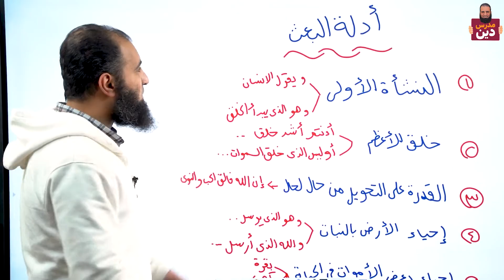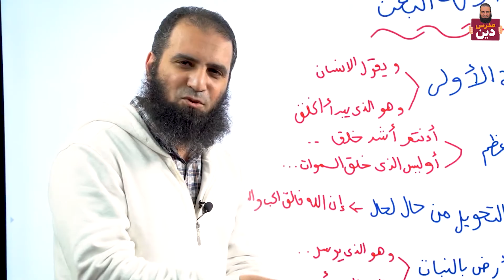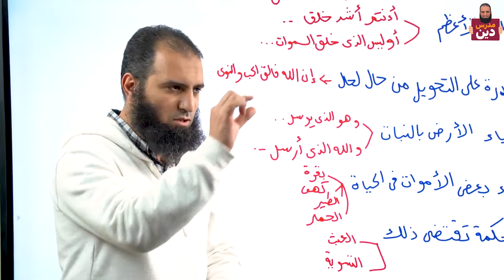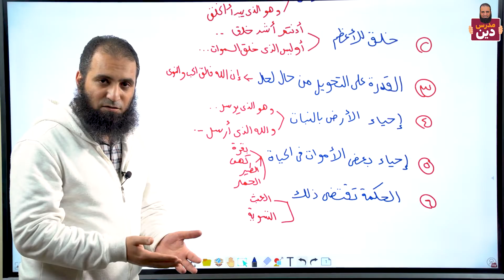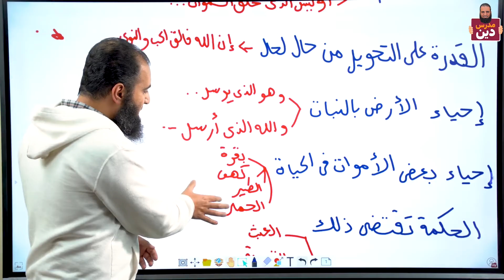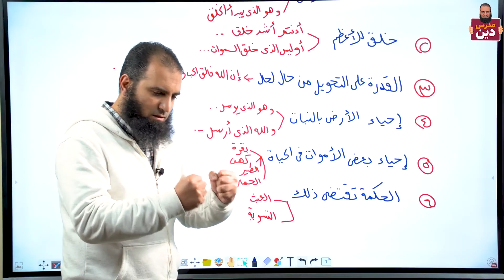هل إيماننا بالبعث إيمان عاطفي فقط بدون دليل ❓هل القرآن فيه أدلة عقلية على ذلك❓ _ م علاء حامد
هل إيماننا بالبعث إيمان عاطفي فقط بدون دليل ❓
هل القرآن فيه أدلة عقلية منطقية على إمكانية و حتمية البعث❓
صدقني هتتعلم حاجة جميلة قوي في الفيديو ده  💕